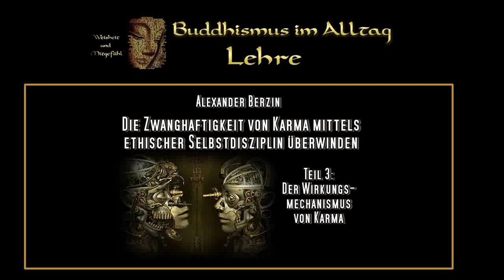Die Zwanghaftigkeit von Karma 3: Der Wirkungsmechanismus von Karma - Alexander Berzin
Kurs: "Die Zwanghaftigkeit von Karma mittels ethischer Selbstdisziplin überwinden"
- Alexander Berzin (* 1944 in Paterson, New Jersey) ist ein amerikanischer Autor, Übersetzer und Lehrer für Vajrayana-Buddhismus.
Alexander Berzin erhielt 1965 den akademischen Grad eines B.A. von der Abteilung für Orientalische Studien der Rutgers- und der Princeton University. 1967 erlangte er den Titel eines M.A., und von der Abteilung für fernöstliche Sprachen (Chinesisch), Sanskrit und Indologie der Harvard University erhielt er 1972 den Doktorgrad. Zwischen 1969 und 1998 lebte Alexander Berzin im Zuge eines Fulbright-Stipendiums vorwiegend in Dharamsala, wo er auch Unterweisungen von Lamas aller vier großen buddhistischen Traditionen (Nyingma, Kagyü, Sakya und Gelug) des tibetischen Buddhismus erhielt. Sein Hauptlehrer war zu dieser Zeit Tsenshab Serkong Rinpoche, dem er neun Jahre lang als Übersetzer und Sekretär diente, und den er auf mehreren seiner Reisen um die Welt begleitete.
Er ist Gründungsmitglied des Übersetzungsbüros der Library of Tibetan Works and Archives, wo er eine neue Begriffsstruktur in die englische Übersetzung wichtiger tibetischer Fachausdrücke einführte. Um für das Schreiben günstigere Bedingungen zu haben zog Alexander Berzin 1998 wieder in den Westen, wo er sich in Berlin überwiegend der Aufbereitung seiner unveröffentlichten Schriften für das Berzin-Archiv widmet.